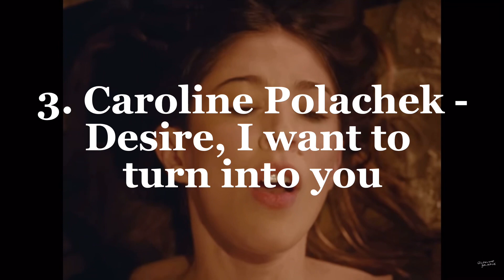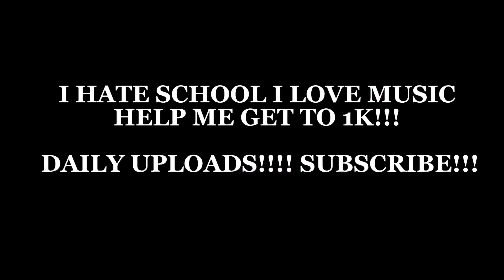10 FAV ALBUMS OF 2023 SPEEDRUN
The top 10 albums that were released in 2023. What a good year for music cant wait for 2024.

MY FIRST VIDEO!!! HOPE YOU ENJOYED